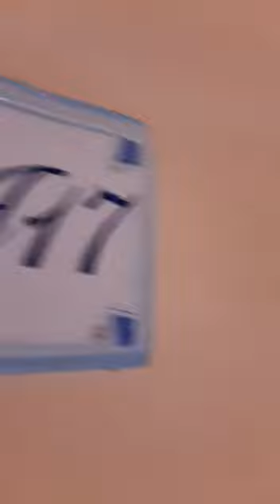Settembre ferias💋🏖🏝🏜 Costa Esmeralda 👑👁🇮🇹🇪🇺🍎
Video da parte di Arlete Terezinha